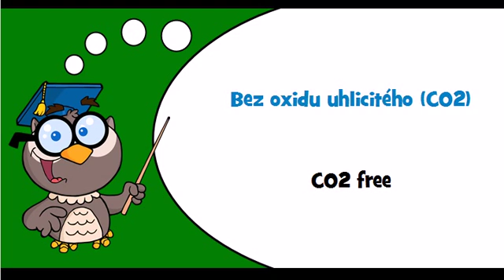Discover Czech language Theme = GMO free